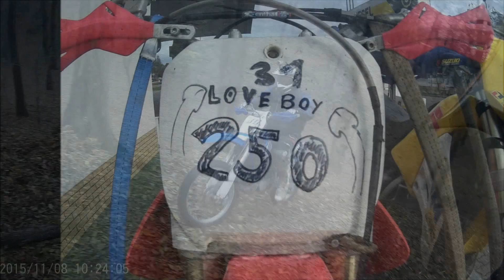2015 bakony ősszel